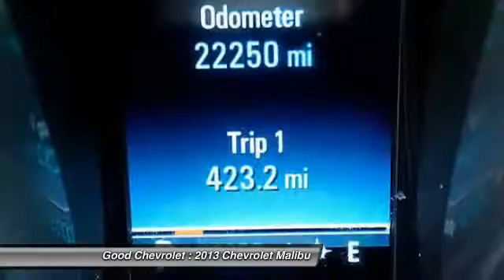2013 Chevrolet Malibu Renton WA P46033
2013 Chevrolet Malibu LTZ - $20999

Good Chevrolet
325 SW 12th Street

LTZ*LIFE TIME OIL CHANGES*LEATHER*SUNROOF*REMOTE VEHICLE START*AIR CONDITIONING*POWER TILT AND SLIDE*INSIDE REARVIEW MIRROROUTSIDE MIRRORS HEATED, POWER ADJUSTABLE DRVR AUTO-DIMMING* 4 WHEEL DISC HEATED FRONT SEATS TRANSMISSION, 6 SPD AUTOMATICWHEELS, 18 ALUMINUM* FOG LAMPS*STEERING WHEEL CONTROLS BLUETOOTH FOR PHONE AND STEERING MOUNTED CONTROLS*AUDIO SYSTEM- PREMIUM RADIO, AM/FM STEREO, CD PLAYER WITH USB PORT PREMIUM AUDIO SYSTEM.